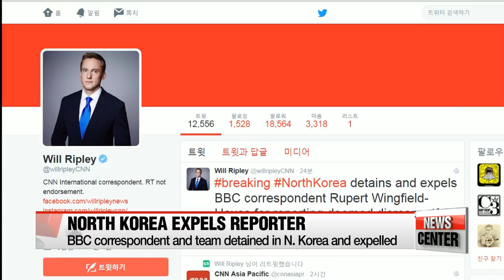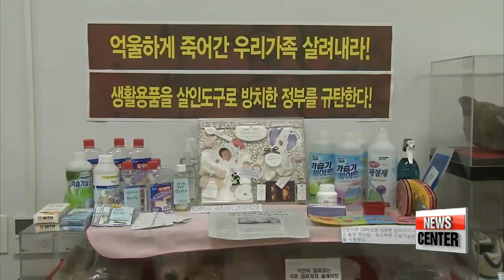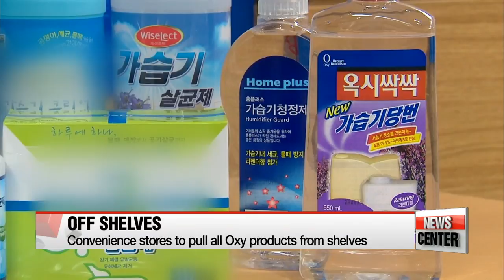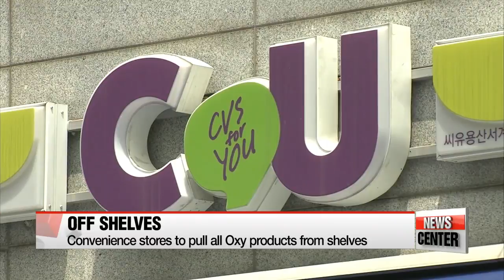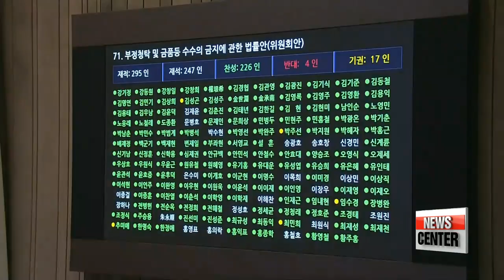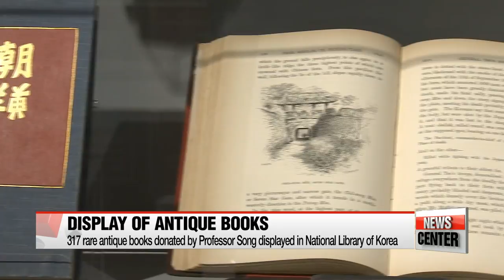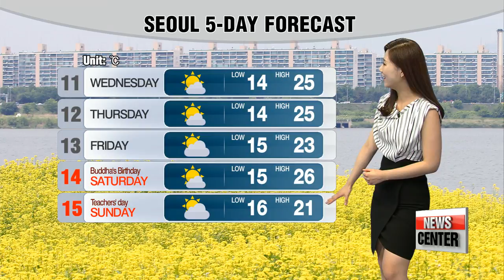NEWSCENTER 22:00 Phone connect: Kim Jong-un given new title as ruling party chairman: NHK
Phone connect: Kim Jong-un given new title as ruling party chairman: NHK
Beijing urges Pyongyang to 'accord with trend of the times''
N. Korea will not be recognized as nuclear state: Defense Ministry
BBC reporter expelled by North Korea
China toughens sanctions on North Korea
Mass boycott against Oxy products will be staged for a week
Korea's shipbuilding company defaults could spike next year: Experts
No split in opinion over capitalizing banks: Finance Minister
Korea's main political parties seek new approach before start of 20th assembly
Details of anti-corruption bill outline limits on gifts
List of Koreans killed in 1923 Great Kanto Earthquake found in Japanese records
Celebrating mothers, seniors beyond Parent's Day
Antique books on old Korea by western writers displayed in National Library of Korea
'Donald Trump' of Philippines favored for presidency as country votes
Iran successfully tests ballistic missile: official
Drones to deliver aid in Rwanda
Light rain in Tuesday forecast with cool, breezy highs